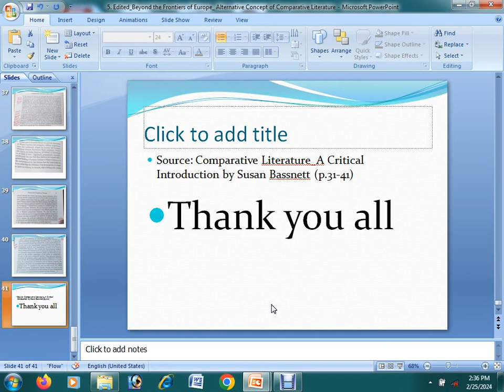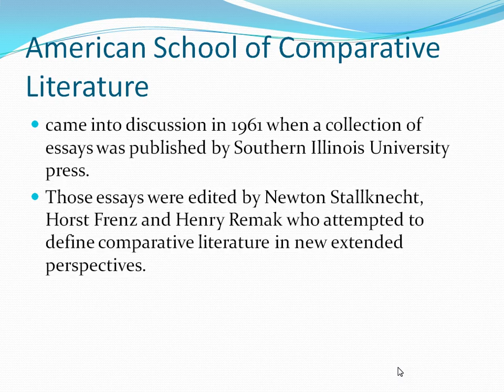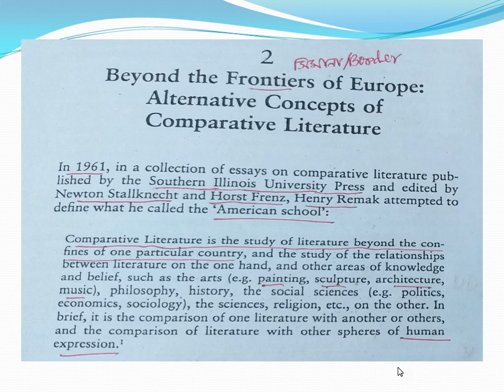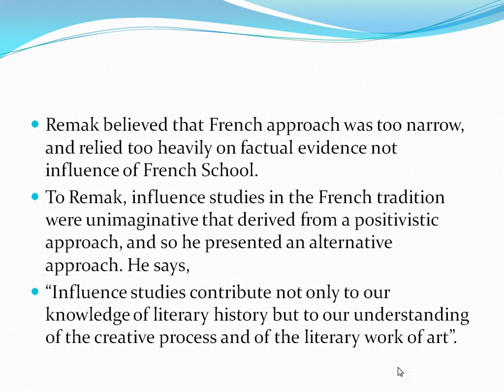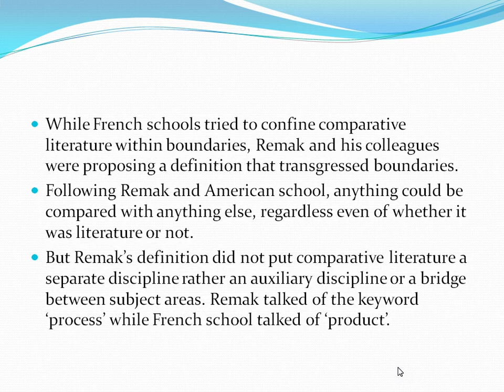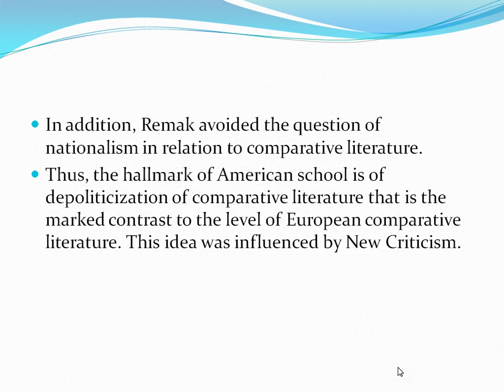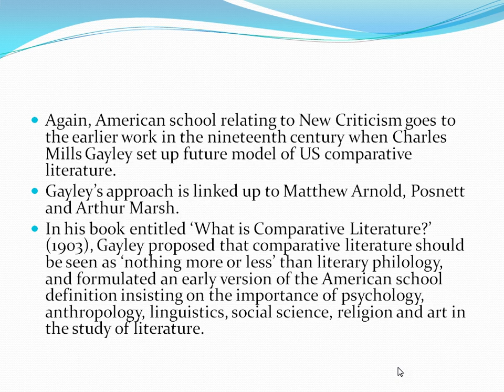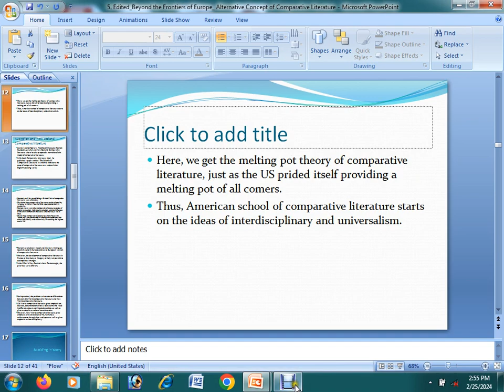American School of Comparative Literature _C9,P2_25/2/24 MA 14th_LCS_Jagannath Uni. BD